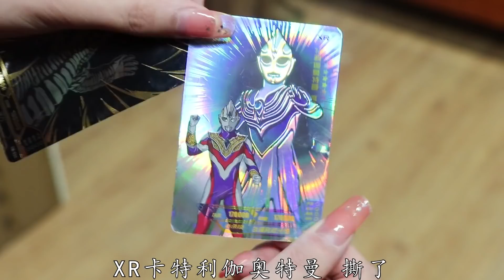奥特曼卡牌 | 密室大逃脱之奥特曼“奇葩”技能，“火箭筒”是哪个奥特曼？【学霸手作夏多多】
学霸手作夏多多 奥特曼卡牌 密室逃脱 奥特曼 我们的内容均以儿童安全为前提制作，不会包含任何可能对其造成伤害的情节。